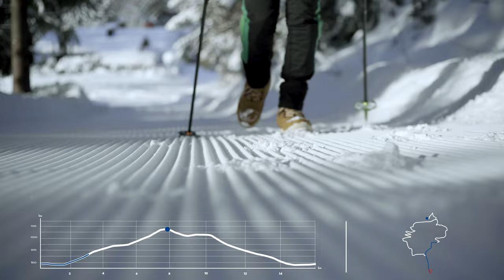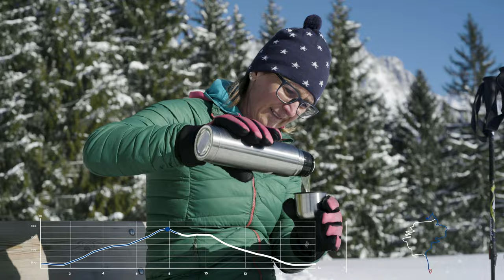Winterwunderland Ellmau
Winterwandern in 'Ellmau am Wilden Kaiser